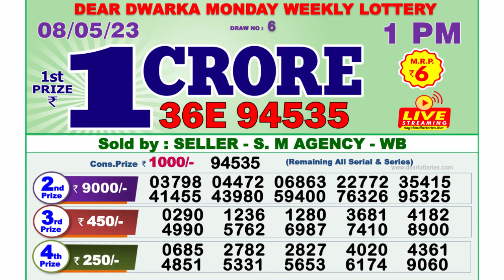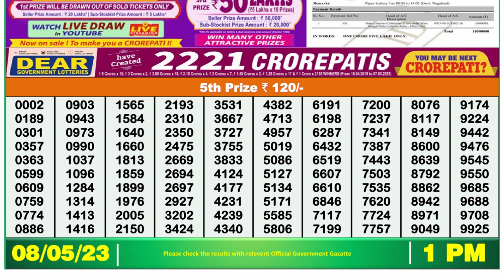Dear Lottery Sambad 1pm today 08.05.23 Nagaland State Lottery Result